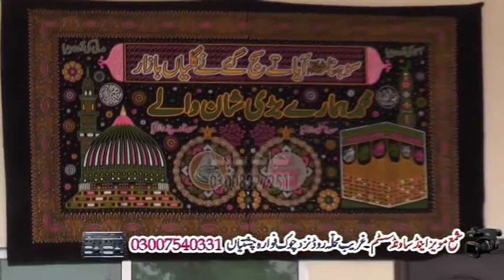Shukar jo sah vich sah aya Ahmad Ali Hakim new latest qalam 2020